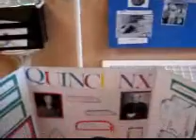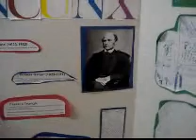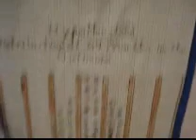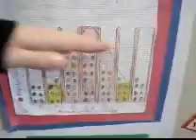Quincunx / Galton Board - The Probability Machine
Boy genius Connor MacDonald presents his science fair project: The Quincunx - a mechanical probability device for creating Bell Curves. Connor explains the connection to Pascal's Triangle, and demonstrates how the Quincunx works.

Quincunx probability bell curve statistics Blaise Pascal Pascal's Triangle Galton Royal Society science fair math geometry